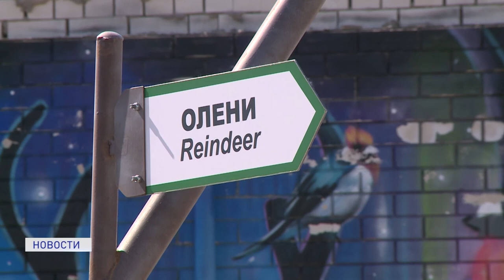В ЦЕНТРЕ ВНИМАНИЯ - СУДЬБА ОЛЕНЕЙ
Здоровье и внешний вид оленей, живущих в Центре арктического туризма, не на шутку взволновали жителей округа. Ветеринарный осмотр и анализы в целом не выявили каких - либо серьезных отклонений в состоянии здоровья животных. Дальнейшую судьбу оленей обсудили за круглым столом с участием специалистов в области ветеринарии и представителей окружной власти.